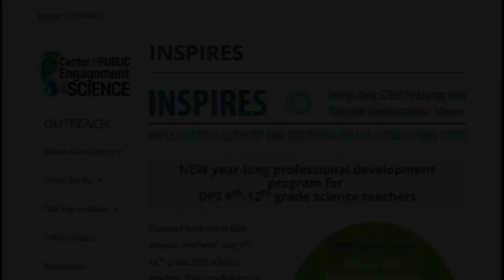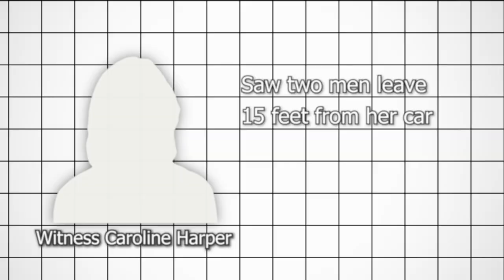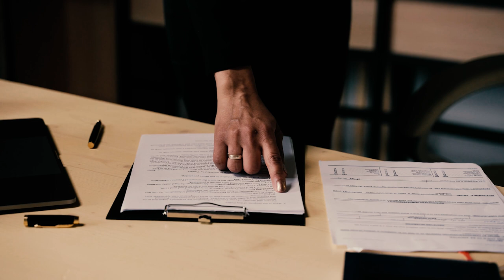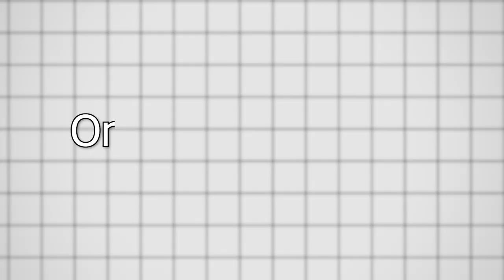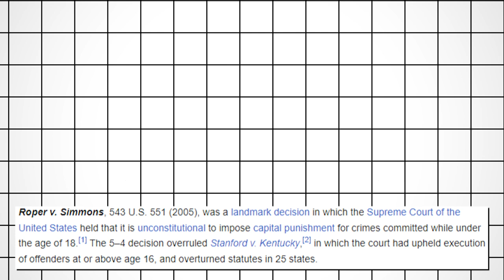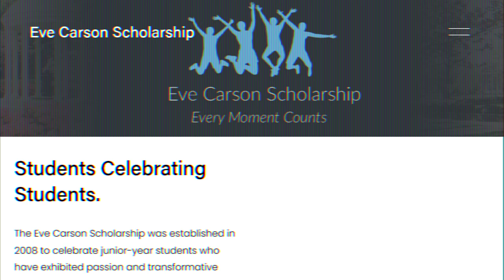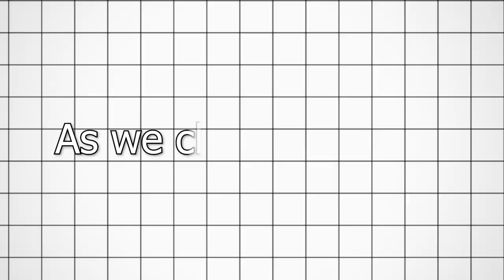The Case that Shocked the Nation: The TWISTED case of Eve Carson | True Crime Expresso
The Chilling Prayer Request: The TWISTED case of Eve Carson
The Eve Carson Documentary

As the sun set on the quiet college town of Chapel Hill, North Carolina, a sense of unease began to settle in. It was March 2008, and the community was reeling from the brutal murder of one of their own: Eve Carson, a beloved student leader, and the student body president of the University of North Carolina. Eve Carson could easily have been described as an example of how close to perfect a student can get. born on November 19, 1985, in Athens, Georgia. Eve was a student at Clarke Central High School, where she was elected student body president, and awarded class valedictorian.

She was also a member of the school's academic team and vice president of the school's National Honor Society. Eve spent most of her time volunteering as a peer educator at the Athens area attention home. A safe house for abused and runaway Teenagers. She worked at the University of Georgia’s research laboratory as a lab assistant. Eve Carson also volunteered with children; she was an assistant coach for the girls on the run program. In addition to coaching, she taught science to elementary school students as part of unc's inspired program. If that wasn’t enough, she tutored Middle School students.

Inspired by M7 Crime Storytime, True Detective, and Mysterious hook.

On True Crime Expresso we will go through true crime, crime, and scary stories.

Inspired by The Murder that shocked a Nation... | The Chilling Case of Eve Carson

Inspired by Final Footage Of College Girl Right Before She Was Abducted & Killed

Inspired by Unraveling the Tragic Mystery of Eve Carson: A True Crime Story | Crime stories | YARO Crime

⏰ Video Duration: 00:10:25

Thank you for your support. Join our True Crime Community on Social Media Platforms:

We want to invite our viewers to come to visit us at out other locations.